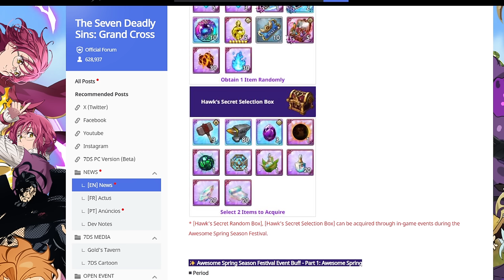FESTIVAL GOWTHER ON GLOBAL!! SHOULD YOU SUMMON? | Seven Deadly Sins: Grand Cross